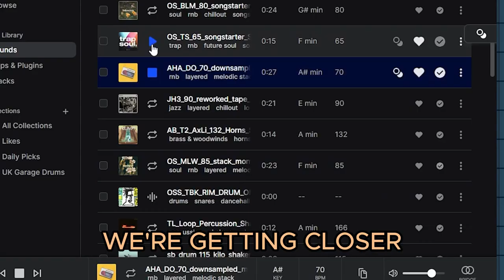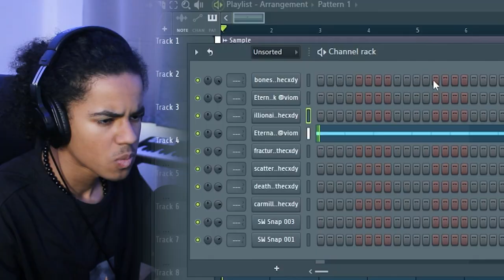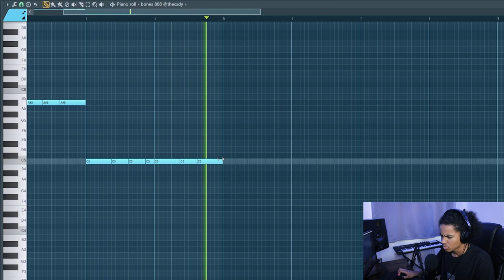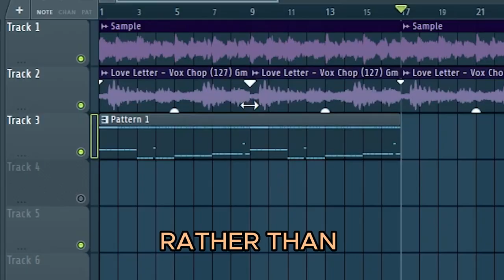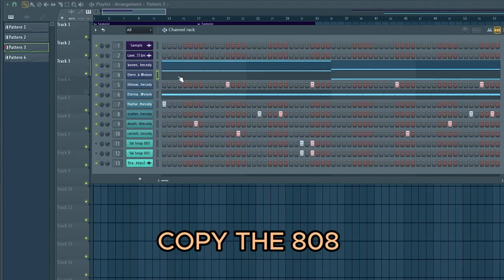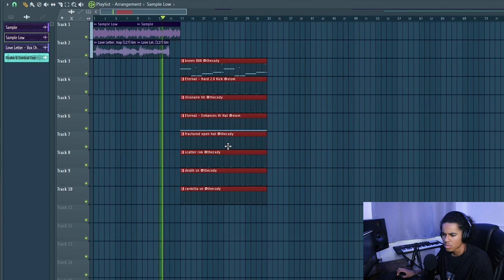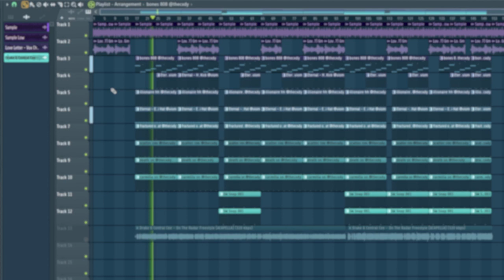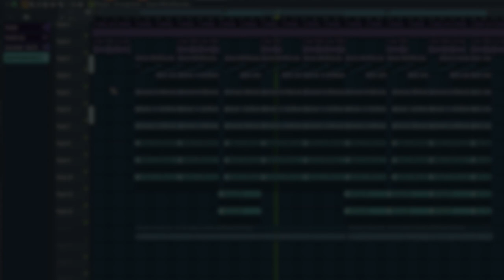Making a Freestyle Jersey Drill Beat For Drake & Central Cee (FL Studio 21)